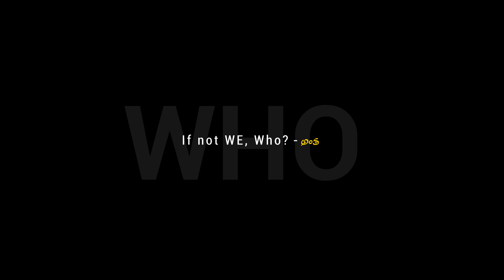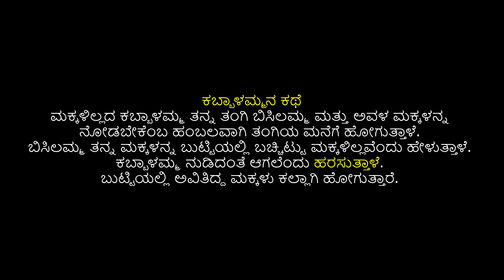Jaraganahalli Kabbalamma Aagamana Pooja Kunitha, Grama Devathe, Kunthur Kumar Thanda, Antha Channel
Kabbalamma Devi is Family Deity (Kuladevathe) of many families. Kabbalamma is a very popular goddess in and around Ramanagara District. She is the "Grama Devathe" of Kabbalu Grama (Village) and also the "Ishta Devathe" (Personal Goddess) of many around this region.

Many from in and around Bangalore, Kanakapura, Mysore region keep wishes to bring Kabbalamma to their village or region during village fests (Oora Habba).  Welcoming the Goddess has a very different and unique practice followed. This brings out the customs of welcoming the Goddess to the village called Jaraganahalli.

Fest conducted during Ganesha Utsava 2022 by a team called Vinayaka Geleyara Balaka, Munisanjeevappa Layout, Jaraganahalli.